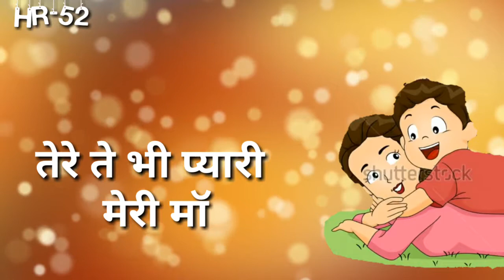Meri Maa Haryanvi Song Whatsapp Video Status 2018 HR 52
Meri Maa Haryanvi Song Whatsapp Video Status 2018 HR 52Meri Maa Haryanvi Song Whatsapp Video Status 2018 HR 52